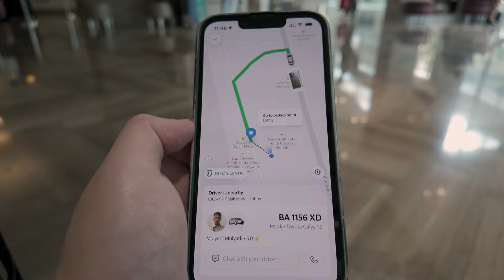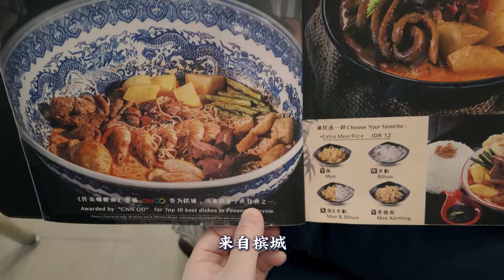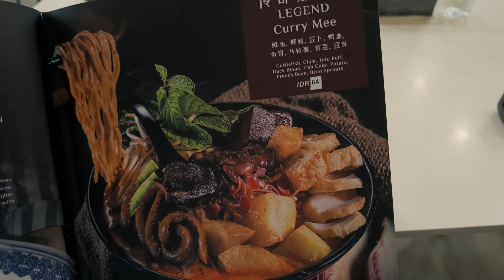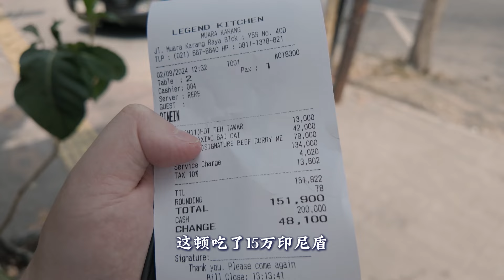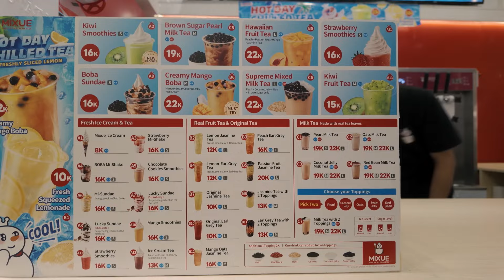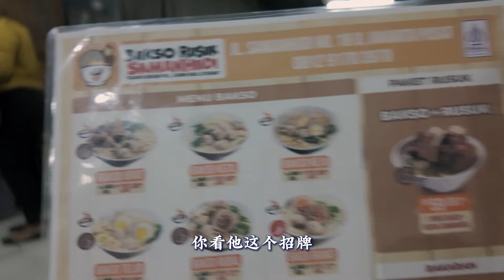极具撕裂感的印尼首都雅加达 物价贵过吉隆坡曼谷 当地底层民众生活困苦远超马来西亚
印尼旅行Day 3 感觉印度尼西亚的物价谜之高昂，消费水平超过泰国马来西亚，当地普通民众怎么生活？

⏰ Timecodes ⏰
0:00 早期星巴克
00:55 绅士时刻
01:28 传奇咖喱面与物价感概
05:22 旧城巴塔维亚
08:46 蜜雪冰城
09:27 印尼驰名牛肉丸